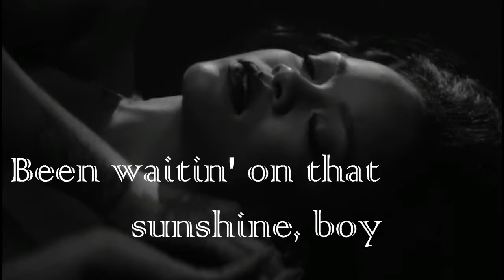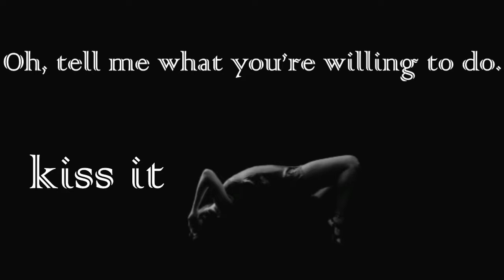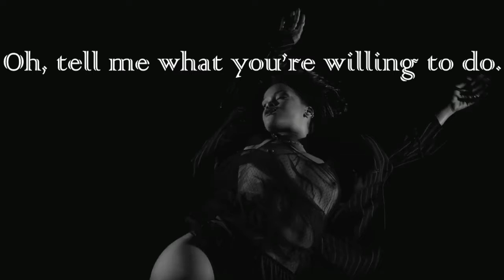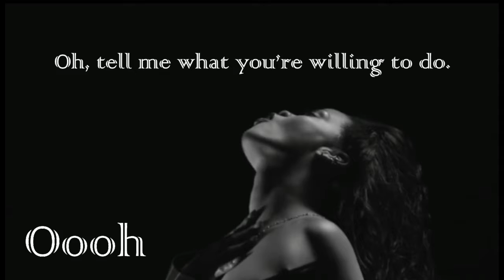Rihanna - Kiss It Better (Lyric)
I created a new lyric video for Rihanna's song, Kiss it better. I love this melody, and I hope you'll like it. :)